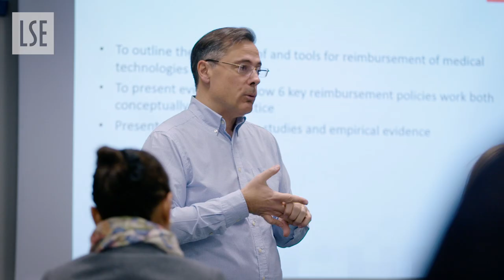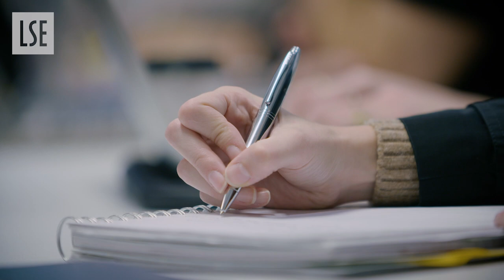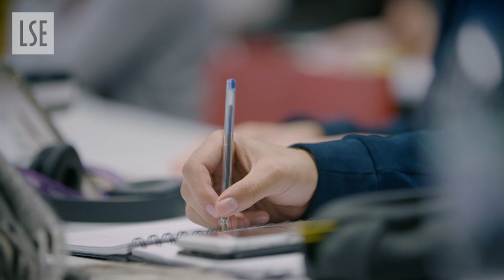Executive MSc Health Economics, Policy and Management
The Executive MSc Health Economics, Policy and Management offers a comprehensive interdisciplinary toolkit to elevate your career in the health sector. The two-year taught modular degree integrates rigorous health economics training with insights into the policy process, the design and analysis of health services research, and discusses current health management problems.

The degree programme brings together leading UK, US, and European academics and policy experts to train change-makers and leaders in the health care sector. You will study alongside established professionals from diverse backgrounds, including: clinicians, health services managers, and specialists from insurance funds, governmental and international agencies, and health care, pharmaceutical and consulting firms from across the globe.